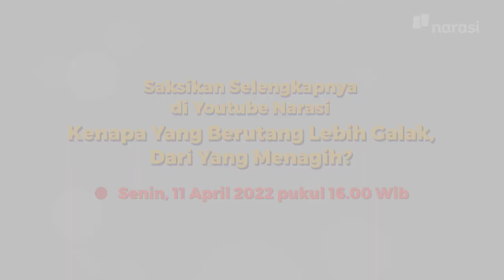Kenapa yang Berutang Lebih Galak Dari yang Menagih? (Official Trailer) | In My Sotoy Opinion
Ingat, ya! Sebelum putusin buat berutang, kamu perlu pikirin lagi soal risikonya. Jangan sampai nanti kamu diteror, deh. Serem, kan.

Tonton In My Sotoy Opinion eps. [Kenapa yang Berutang Lebih Galak Dari yang Menagih?] bersama Devan (@semakindidevan), hanya di YouTube Narasi atau klik

(Narasi)